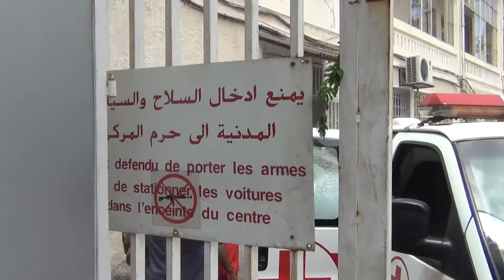Videopodcast Libanon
Die Krise in Syrien hat 6,8 Millionen Menschen von humantitärer Hilfe abhängig gemacht. Innerhalb von Syrien sind etwa 4,25 Millionen Menschen vor den Kampfhandlungen geflohen. Viele der Flüchtlinge sind im Libanon gelandet, wo das Rote Kreuz Unterstütung gibt. Ein Videopodcast aus dem Libanon.
Unterstützen Sie unsere Arbeit mit Ihrer Spende!